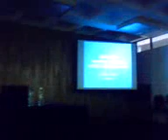Encuentro LEI 1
Talk entitled "Motivation, a condition for failure or success in the second language classroom"

Espacio LEI, UNAM Mexico, 2007